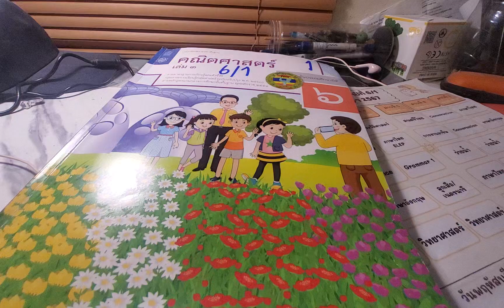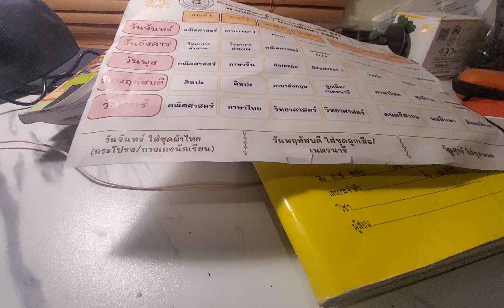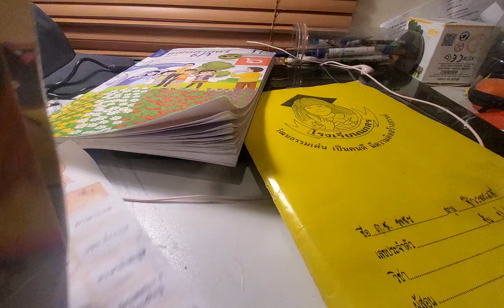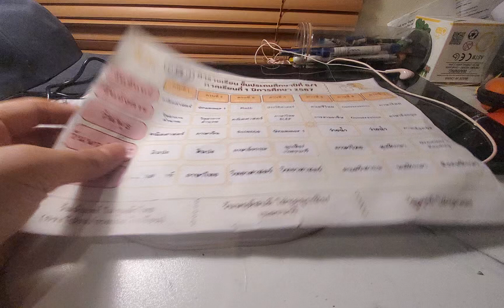Do My School Study Schedule Info Tomorrow ASMR